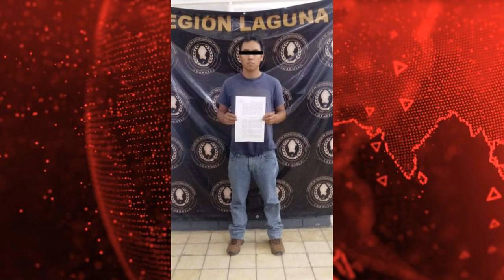Noticiero 13 Agosto 2021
Este es el noticiero a través de Cuarto Poder Noticias Coahuila con nuestros compañeros LIZ HERNANDES y MARCOS BAYLON donde te presentaremos lo mas importante y al momento que se presenta en nuestra ciudad PIEDRAS NEGRAS así como en la region y el estado de COAHUILA,
de lunes a viernes a las 7 de la tarde, través de nuestro Facebook.